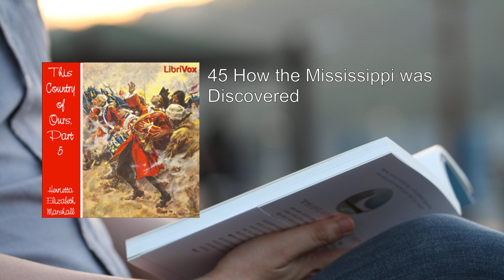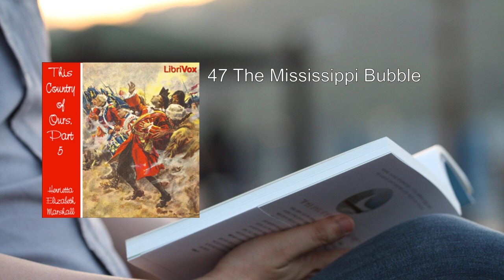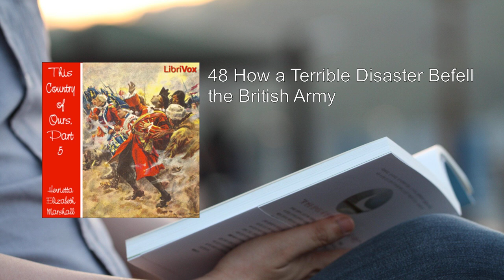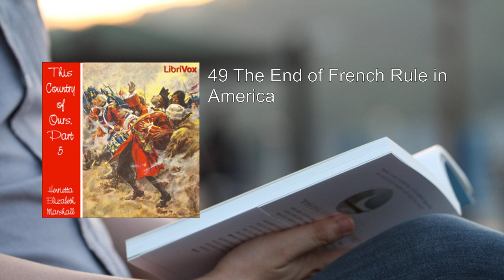This Country of Ours, Part 5 🌟 By Henrietta Elizabeth Marshall FULL Audiobook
"This Country of Ours, Part 5" by Henrietta Elizabeth Marshall is a captivating historical work that delves into the rich tapestry of American history. Let me provide you with a detailed summary of this fascinating book.

1. Title and Author:
   - Title: This Country of Ours, Part 5
   - Author: Henrietta Elizabeth Marshall (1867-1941)

2. Overview:
   - Published in 1917, this book is part of a larger series that chronicles the story of America from its earliest days to the presidency of Woodrow Wilson and the events of World War I.
   - Part 5 focuses on the French presence in America, spanning from the discovery of the Mississippi River to the Rebellion of Pontiac.

3. Chapter Summaries:
   - Chapter 45: How the Mississippi was Discovered:
     - Explores the early exploration of the Mississippi River, shedding light on the adventurers and navigators who first encountered this mighty waterway.

   - Chapter 46: King William's War and Queen Anne's War:
     - Delves into the conflicts between European powers in North America during the late 17th and early 18th centuries.
     - Discusses the impact of these wars on the American colonies.

   - Chapter 47: The Mississippi Bubble:
     - Examines the financial speculation and economic crisis associated with the Mississippi Company in the early 18th century.
     - Led by the Scottish financier John Law, this speculative bubble had far-reaching consequences.

   - Chapter 48: How a Terrible Disaster Befell the British Army:
     - Details a significant military setback faced by the British forces during their colonial campaigns.
     - Provides insights into the challenges of warfare in the American wilderness.

   - Chapter 49: The End of French Rule in America:
     - Chronicles the decline of French influence in North America.
     - Discusses pivotal events such as the Treaty of Paris (1763), which marked the end of the French and Indian War.

   - Chapter 50: The Rebellion of Pontiac:
     - Explores the Native American uprising led by Chief Pontiac against British rule after the French defeat.
     - Highlights the struggle for control over the Great Lakes region.

4. Themes and Significance:
   - Marshall weaves historical facts into engaging narratives, making the past come alive for young readers.
   - The book emphasizes the complexities of colonization, conflicts, and cultural interactions in early America.
   - It provides a valuable perspective on the contributions of various groups—explorers, settlers, and indigenous peoples.

5. Illustrations and Educational Value:
   - The original illustrations enhance the storytelling experience.
- Readers can find the complete text and illustrations on the [Main Lesson website]

6. Conclusion:
   - "This Country of Ours, Part 5" offers an accessible and informative journey through a crucial period in American history.
   - Whether for young readers or adults interested in history, this book provides a window into the past and the forces that shaped the nation.

Remember, this is just a glimpse of the rich content within the book. For a more immersive experience, I recommend exploring the full text and illustrations. 📚🇺🇸
More: history, children, education
historical events, British history, kings and queens
medieval period, Middle Ages, Norman conquest
Plantagenet dynasty, Wars of the Roses, Tudor era
Henry VIII, Elizabethan England, Stuarts
English Civil War, Restoration period, Glorious Revolution
Hanoverian dynasty, Georgian era, Victorian era
British Empire, colonial history, world exploration
historical figures, biographies, educational audiobook
Henrietta Elizabeth Marshall

00:00:00 45 How the Mississippi was Discovered
00:13:14 46 King William's War and Queen Anne's War
00:24:08 47 The Mississippi Bubble
00:39:45 48 How a Terrible Disaster Befell the British Army
00:57:24 49 The End of French Rule in America
01:09:31 50 The Rebellion of Pontiac